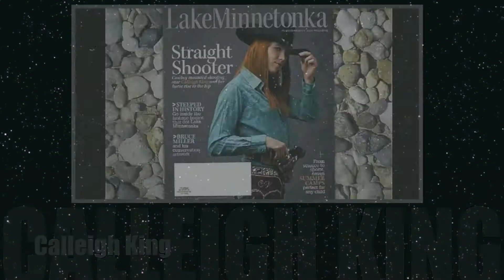Calleigh King and Ill Be Tari "Tari"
This is a little recap of what the 2012 season brought me :) I am absolutely IN LOVE with Tari :) She is the most talented and athletic horse I have ever ridden combined with the best personality I have ever encountered :) I could not have asked for a better horse :) I would like to say THANK YOU to Jessie Kuka and the Kuka Family (Bonnie, Mike, Mikey, and Tommy) for all of your guidance and everything you have done for me. I could not be where I am today with the self confidence I have without you guys!!! THANK YOU SO MUCH!! I cant wait to see what the 2013 season brings :)